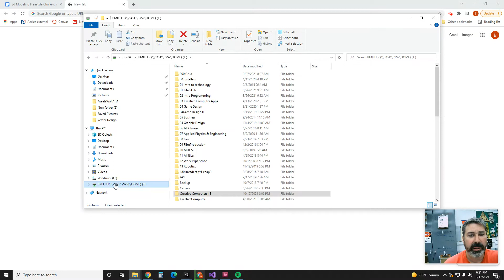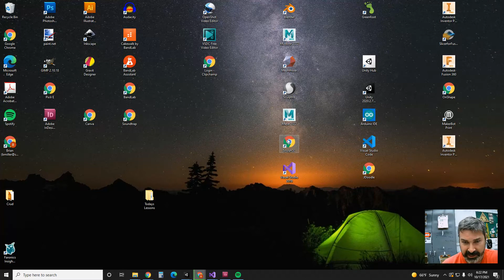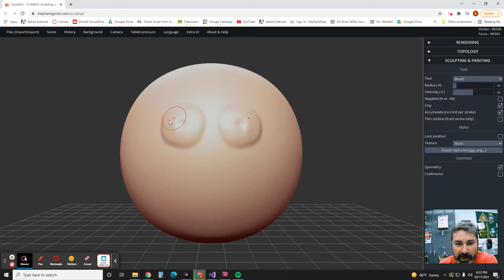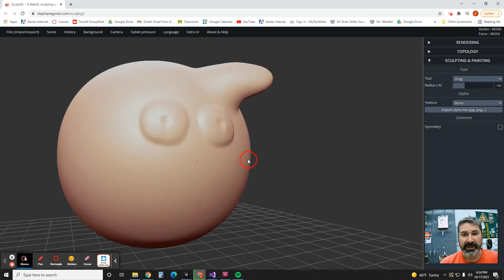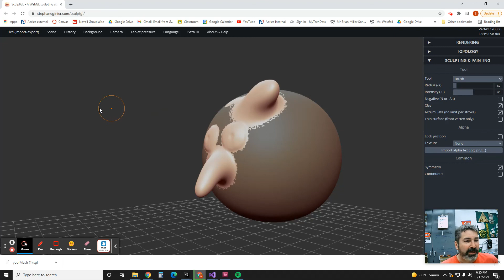3D Freestyle Challenge